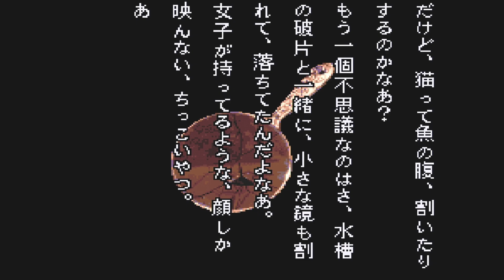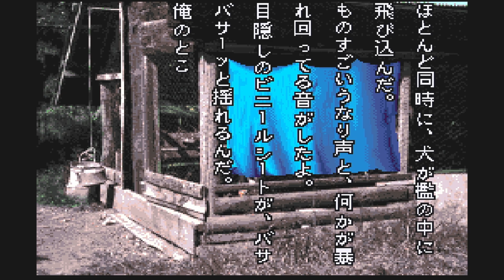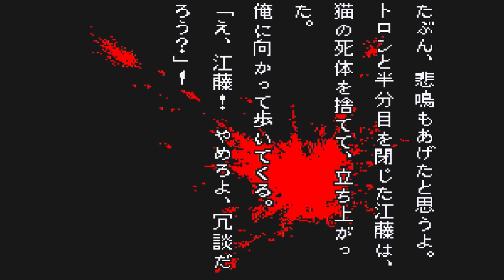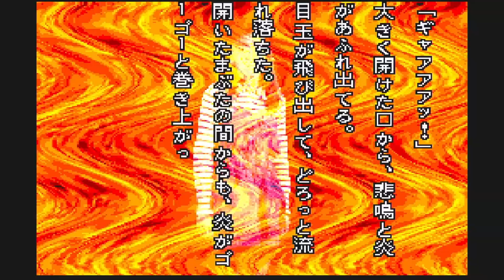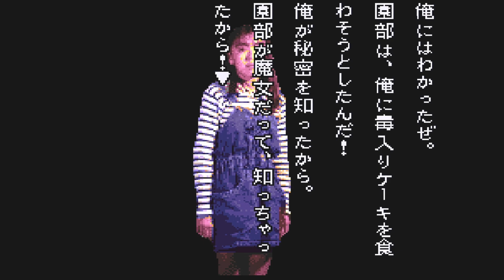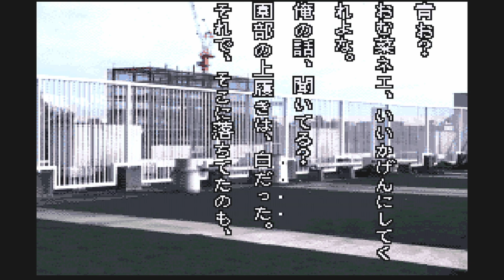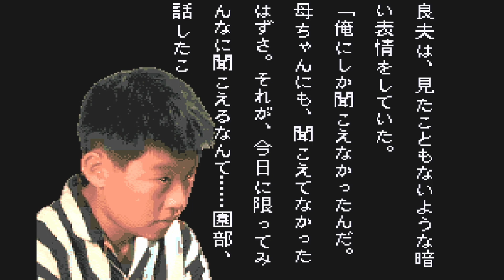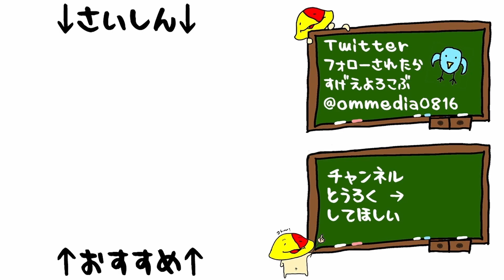#40 良夫vs悪魔の転校生「晦-つきこもり」[ホラー][サウンドノベル][SFC]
激闘すぎるだろｗｗｗ

 1996年3月1日発売 スーパーファミコンソフト

マイク N/D767a